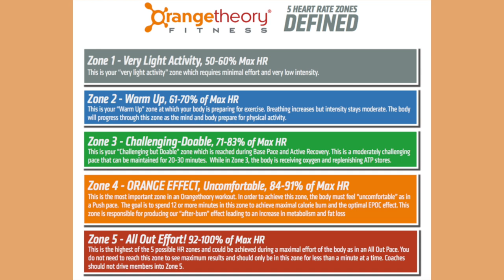WATCH THIS Before Joining Orangetheory Fitness | 6 Month Update I Barely Lost Weight...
In today's video I update y'all after 6 months of doing Orangetheory Fitness! I go in depth and try to explain as much as I can about what happens in class, the investments you must make and then I answer some personal questions. I know that you shouldn't always look at the number on the scale so I'm really proud of myself for not getting discouraged by not seeing the number go down. I feel amazing and that's what is important! (I also will admit that I would have probably saw amazing results if I ate healthier, but one baby step at a time I guess)

About Me!
Name: Sonali (Sun-all-e) aka sonarly, sona, nali
Age: 223
Ethnicity: Indian
College: Senior at University of Central Florida
Major: Radio/ Television
Sorority: Kappa Delta